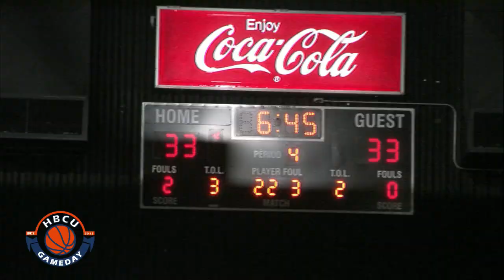SWAC Women's Championship: Southern vs Jackson State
The BoomBox Classic moves to the hardwood as Southern takes down Jackson State in the SWAC Championship game.